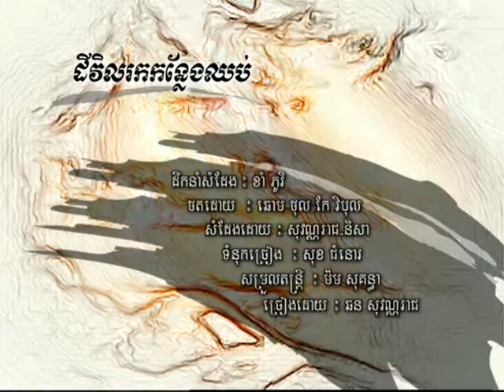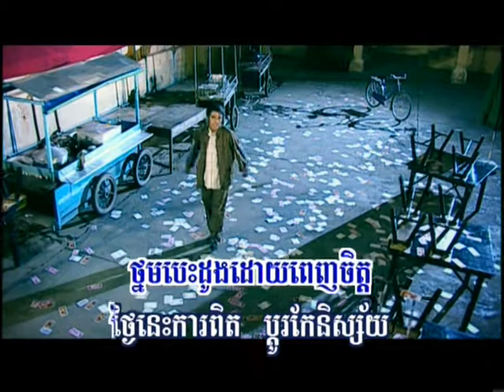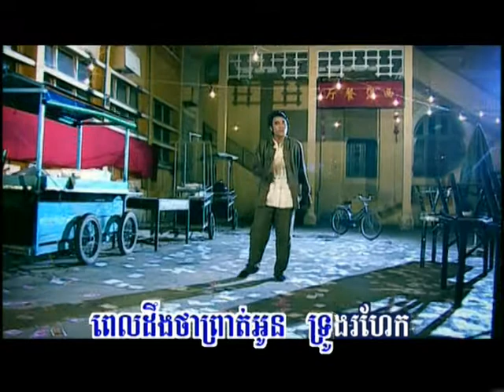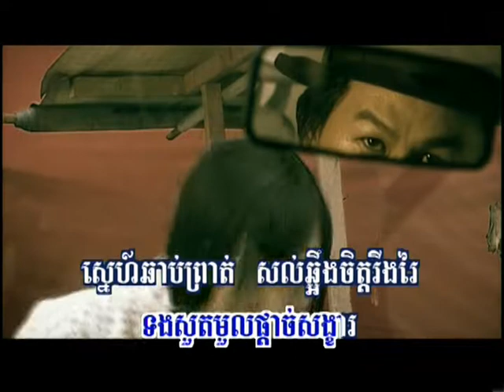Hang meas dvd vol 82 4 Karaoke Song